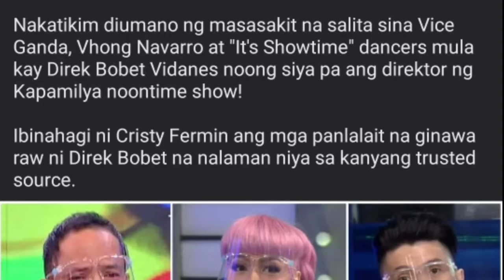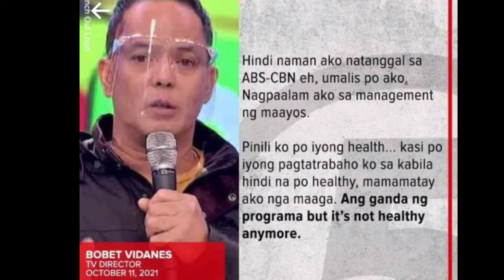DIREK BOBET VIDANES SINABIHAN BOBO SI VHONG AT BAKLANG BASURA SI VICE GANDA AYON KAY CRISTY FERMIN